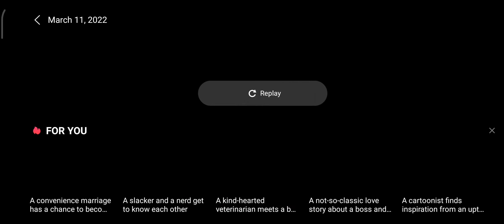March 11, 2022